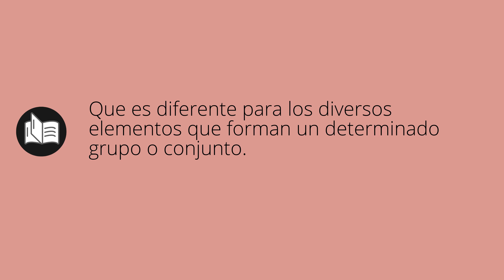Que significa HETEROGÉNEOS • heterogéneos SIGNIFICADO • heterogéneos DEFINICIÓN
Que significa heterogéneos en español. Cual es el significado y definicion de heterogéneos. que es heterogéneos. heterogéneos definiicon en español. Todos los significados y definiciones del diccionario español.

Diccionario de la RAE (Kindle):
Diccionario de la RAE (Tapa dura):
Diccionario de primaria VOX:
Diccionario Esencial de la Lengua Española:
Diccionario Cambridge Español - Inglés: